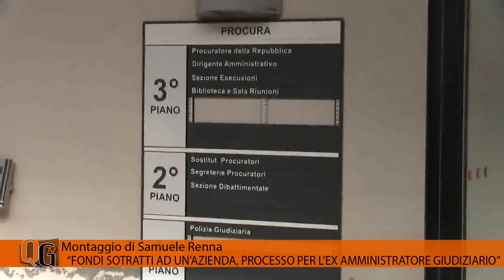Fondi sottratti ad un'azienda, processo per l'ex amministratore giudiziario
Quotidiano di Gela - Servizio Rosario Cauchi